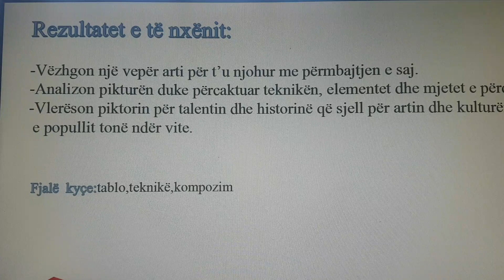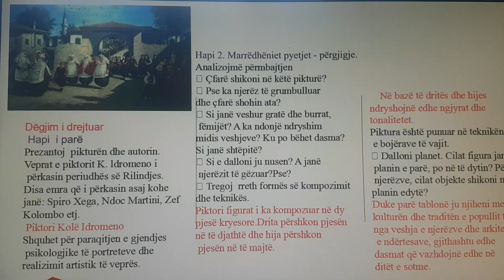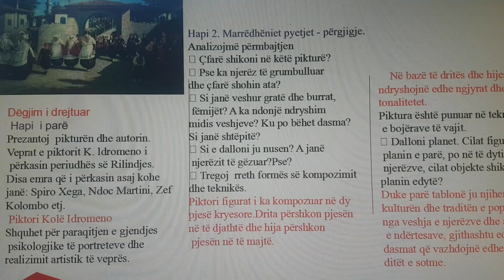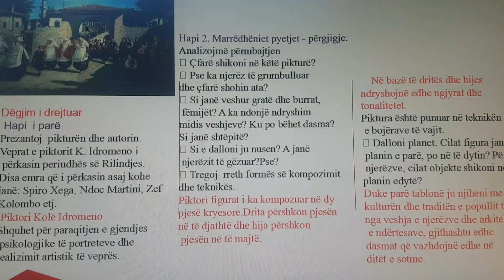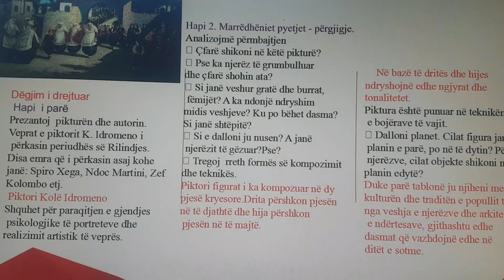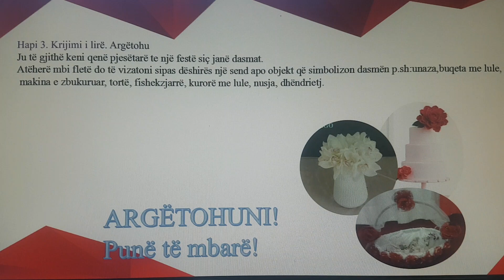Art pamor 3 Dasma shkodrane